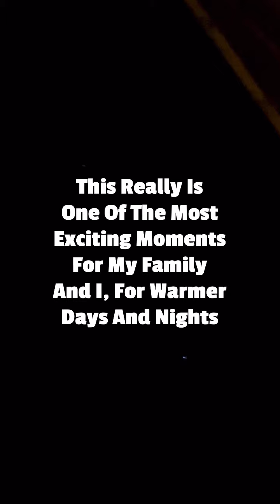Toads, Crickets & Owls 😆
Hey Intuitives, this is so funny.

Ever since it warmed up, the toads came out from their buried selves in the sand. Lol.

This happens every year. I’ve been in the garden before pulling roots deep in the seed out and grabbed toads before.

They are definitely interesting.

This year we had a ton do snow, so they are loving it.

Also the Owl I was unaware of when I started recording the Toads.

I love my Owl and Animal visitors 🥰

Anyway enjoy!!